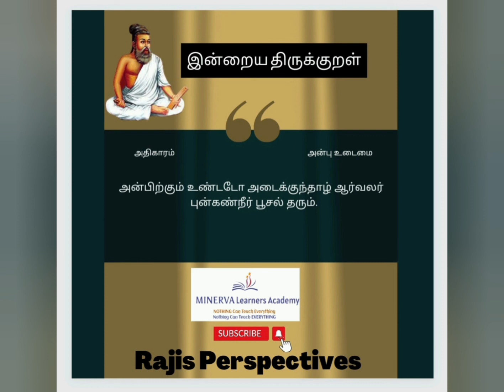21/05/2022 Science & Virtue அறிவியலும் அறமும்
MINERVA LEARNERS ACADEMY
UPSCAND OFFLINE.
TNPSC - BOTH ONLINE AND OFFLINE & CRASH COURSES AVAILABLE.
TNPSC - SPECIAL MONTHLY COURSE (EVERY MONTH).
NEET - YEARLY COURSES 1 YR & 2 YRS.

TNPSC GROUP-I,II,II-A,IV AND VAO CLASSES AT JUST Rs.500 Only..!
9
For More Details and Queries Kindly,
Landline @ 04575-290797